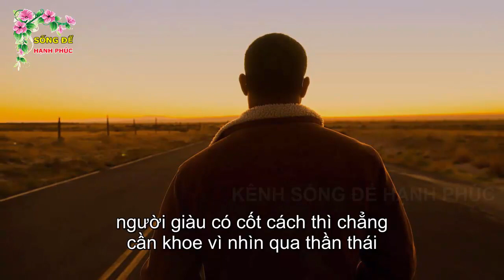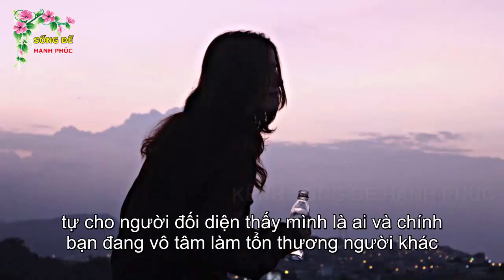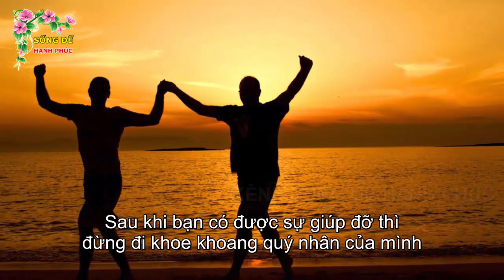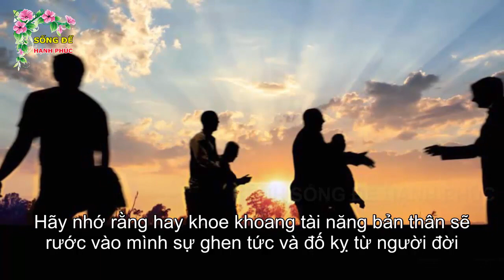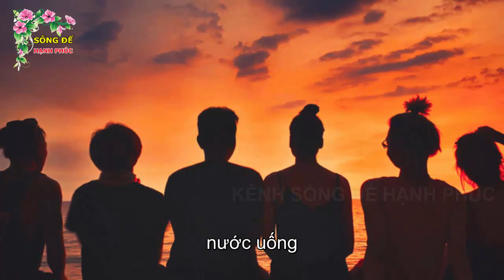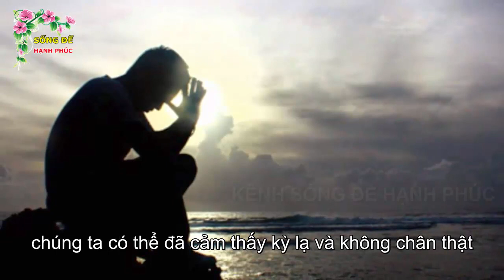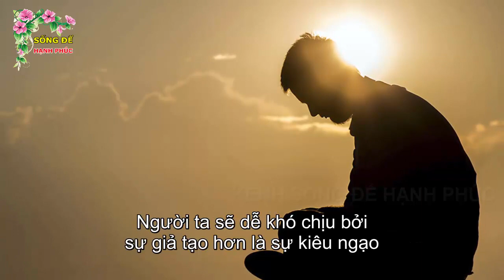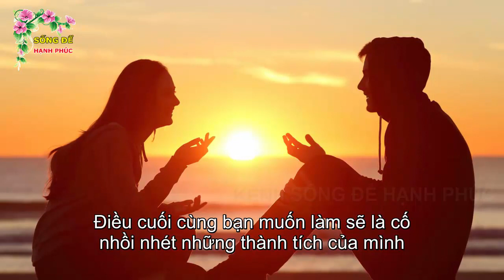Sống Ở Đời Sớm Muộn Cũng GẶP Họa Nếu Cứ Thích Khoe Khoang 5 Thứ Này